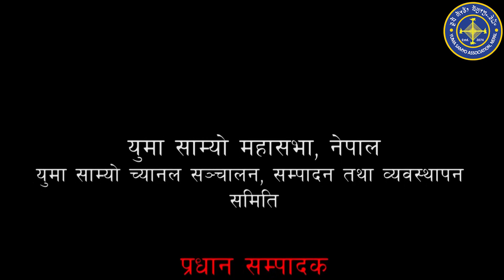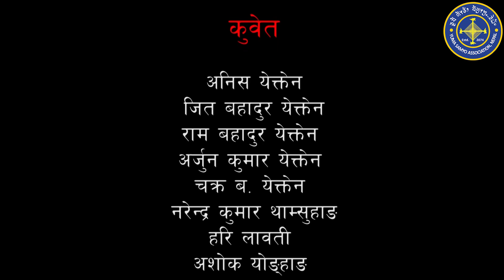आदिवासी मुलवासी भन्ने अनि धर्म संस्कृति चाहिं अर्काको मान्ने? - प्राध्यापक ध्रुव सुव्वा मेन्याङ्बो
आदिवासी मुलवासी भन्ने अनि धर्म संस्कृति चाहिं अर्काको मान्ने?
कियाचुको १ नम्वर प्रदेश प्रमुख भएको कारण म लज्जित भएको छु र शिर झुकेको छ। हाम्रो मुल धर्म नै युमा धर्म हो। - त्रिभुवन विश्वविद्यालयका प्राध्यापक ध्रुव सुव्वा मेन्याङ्बो